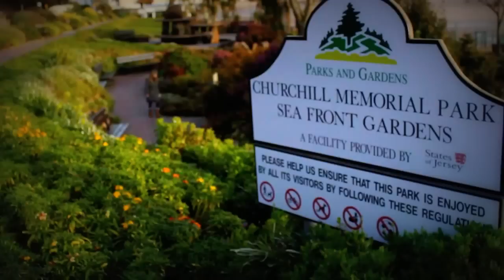Brelades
At the start of 2014 I set myself a goal by uploading one video once a month, some of the videos will be random and have no story to them but like my granddad used to say
"Look at the world through the camera, You'll see it's true Beauty"
Vincent Gasulla-sole.

February Video.

Brelades was filmed around St Brelades, Jersey Channel Islands on a lovely sunny day In February 2014.

Editor: Nicola Gasulla-sole